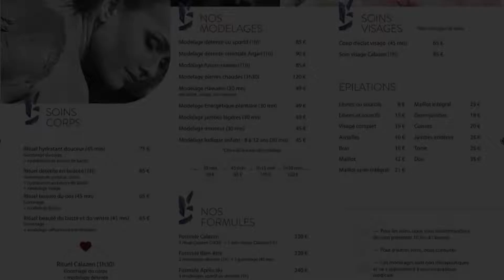Le Christiania Hotel & Spa, La Salle Les Alpes, France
About Property:
Le Christiania Hotel & Spa is located in La Salle-les-Alpes in the Serre Chevalier 1400 ski resort and features a garden, spa and lounge area with a bar with a fireplace. Guests can relax on the 50 metres² veranda which is heated in winter and offers a view of the river. Aravet Ski Lift is just 100 m away.
The soundproofed rooms feature chalet style decor and include a bathroom with bath or shower, a safe and a flat-screen TV. Additional amenitie...
Property Type: Hotel
Address: 23 route de Briançon, 05240 La Salle Les Alpes, France
Searching For
1. Le Christiania Hotel & Spa - La Salle Les Alpes - France
2. Le Christiania Hotel & Spa - La Salle Les Alpes - France Address
3. Le Christiania Hotel & Spa - La Salle Les Alpes - France Rooms
4. Le Christiania Hotel & Spa - La Salle Les Alpes - France Amenities
5. Le Christiania Hotel & Spa - La Salle Les Alpes - France Offers and Deals
Audio Credit:
Track Title: Reasons To Hope
Artist: Reed Mathis